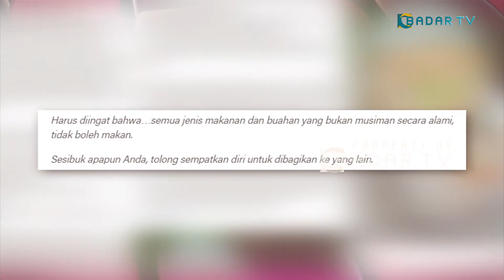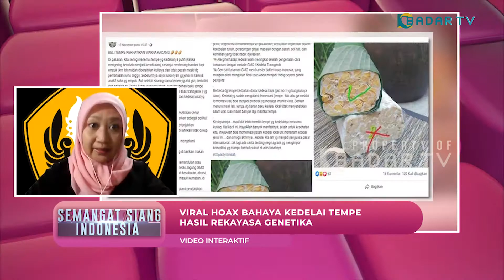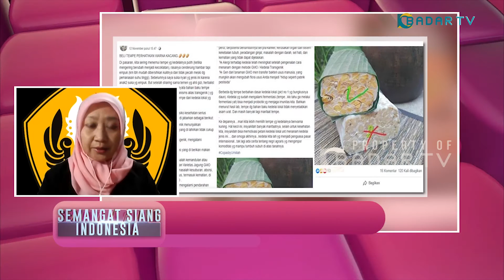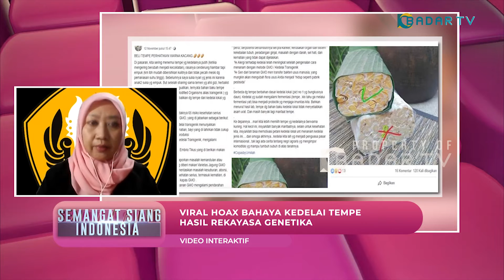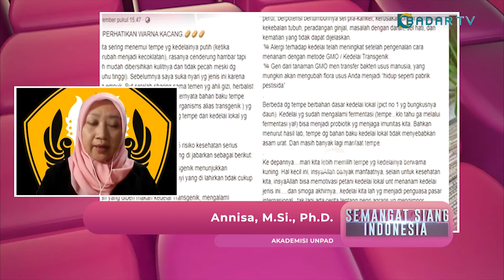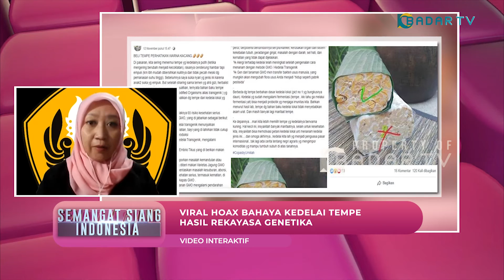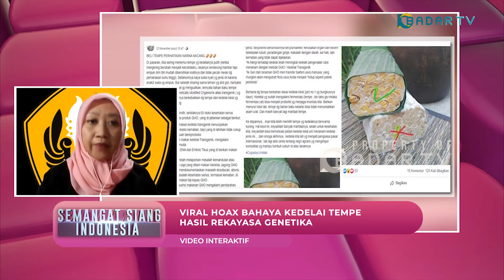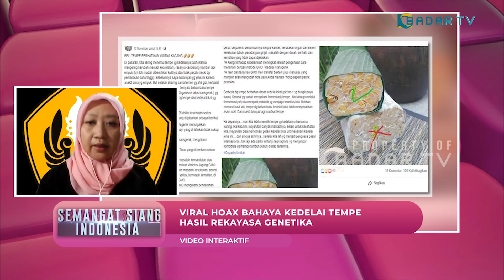Zaman Rekayasa: Viral Hoax Bahaya Kedelai Tempe Hasil Rekayasa Genetika (Part 2) | SSI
SEMANGAT SIANG INDONESIA, BADAR TV - Eps. Zaman Rekayasa

Pro dan kontra produk rekayasa genetika masih tetap hangat diperbincangkan, atas dasar pertimbangan etika kemanusiaan hingga hukum keagamaan.
Belakangan, rekayasa juga ramai dilakukan di berbagai aspek kehidupan. Manusia kini gemar merekayasa teknologi, bahkan tingkah laku mereka sendiri pun direkayasa demi mendapatkan keuntungan tertentu.
Lantas, bagaimana umat islam modern harus menentukan sikap? Bagaimana agar pengembangan ilmu pengetahuan dan teknologi dapat sejalan dengan koridor etika kehidupan?

Simak obrolan serunya dalam Program Semangat Siang Indonesia, episode "Zaman Rekayasa", bersama Narasumber:
1. Nur Atik, dr, M.Kes., Ph.D (Komite Etik Penelitian Kesehatan FK Unpad)
2. Annisa, M.Si., Ph.D. (Akademisi Unpad)
3. dr. Geraldien Noiscelly , SpKJ (Dokter Spesialis Kejiwaan RS Annisa Cikarang)

Semangat Siang Indonesia adalah Program Talkshow Badar TV, membahas video viral dari berbagai sisi bersama narasumber kompeten.
Dipandu oleh Dhita Ruspendi, tayang di Badar TV Digital (Jabodetabek) Setiap Minggu 10.30 WIB

Follow Instagram @officialbadartv

Kolaborasi dan kerjasama hub. 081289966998